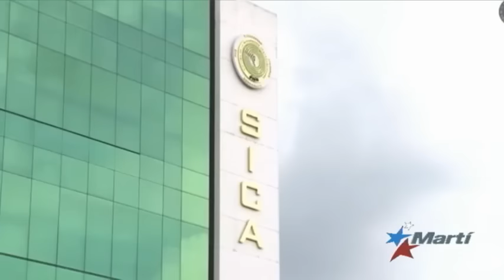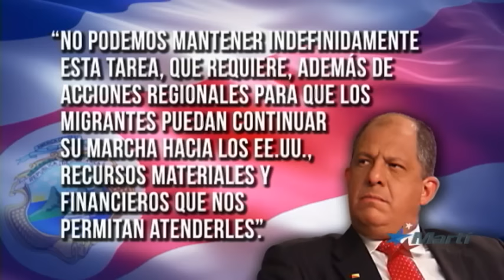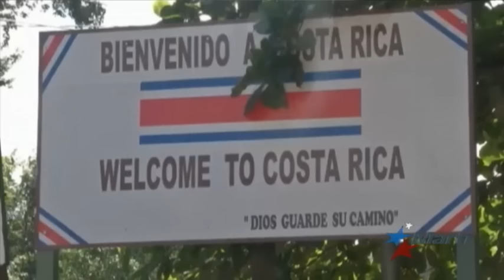Cumbre de la SICA trata tema de la crisis migratoria cubana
Todo apunta a que la solución de la crisis migratoria cubana está en manos de los países centroamericanos. La Cumbre del Sistema de Integración Centroamericano sería el escenario ideal para encontrarla.